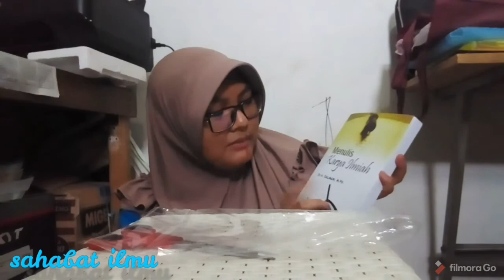unboxing COD Shopee- Buku Murah Gratis Ongkir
Buku Menulis karya ilmiah oleh Dr. H. Dalman, M. Pd. bisa jadi rekomendasi untuk kalian yang bingung harus mulai dari mana untuk menulis karya ilmiah. Dan untuk lebih menghemat dan juga fleksibel bisa belanja lewat toko online salah satunya di Shopee guys, dan yang gak mau  ribet transfer dulu uang bisa pakai fitur COD guys,
toko : shopee.co.id/medanbook
selamat berbelanja, dan terus semangat belajar di rumahnya...
salam sahabat